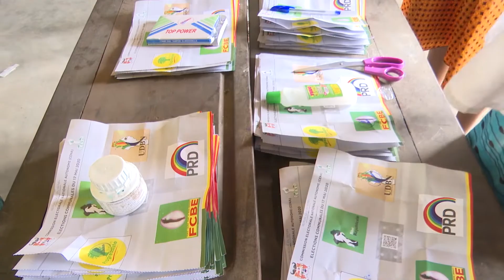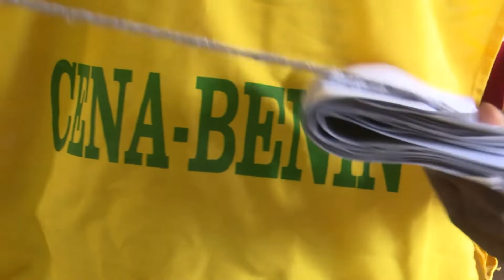Communales 2020 : comprendre la répartition des sièges